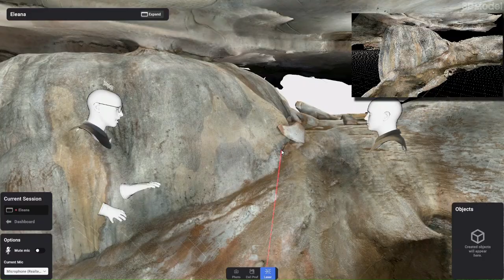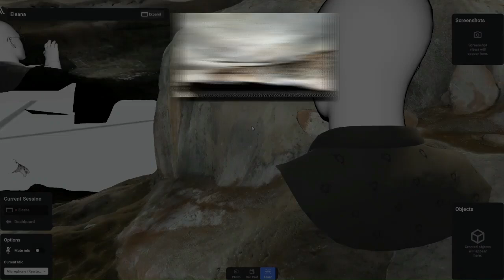Grotte de Dimab, l'expérience autorisée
Dimba n°2, Mbanza-Ngungu, DRC
©J-Ph.D./Eléana SASu - ®VRExplorer ©VR2Planets 2024.10